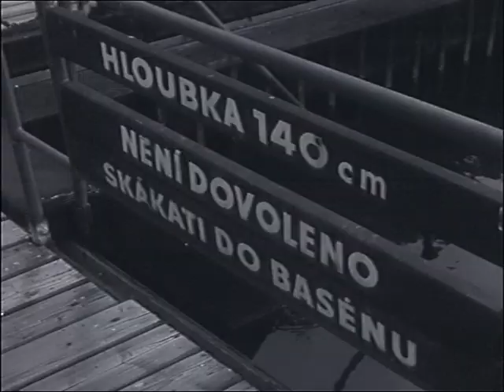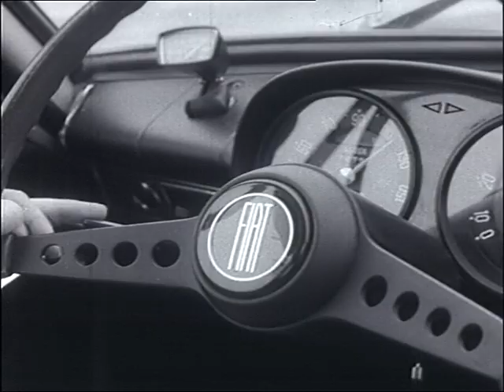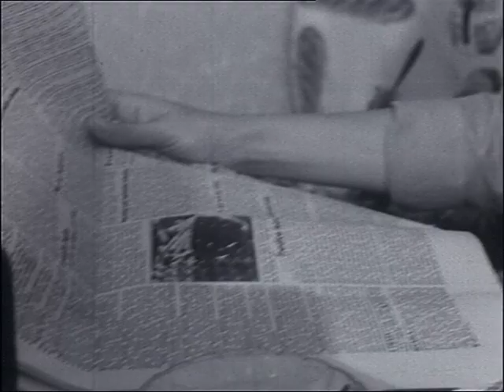Svět ve filmu 31/1971 Léto s písničkou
Reportáž, co dělají naši populární zpěváci o prázdninách.
0:57 Eva Olmerová  2:11 Aleš Ulm  4:04 Zdena Lorencová  5:45 Miluška Voborníková  7:38 Petr Spálený  9:19 Naďa Urbánková